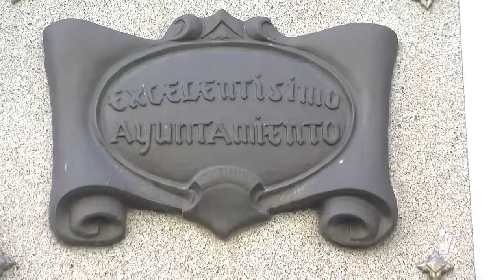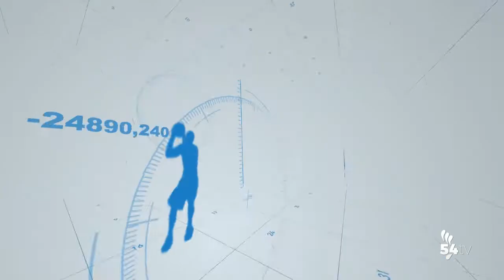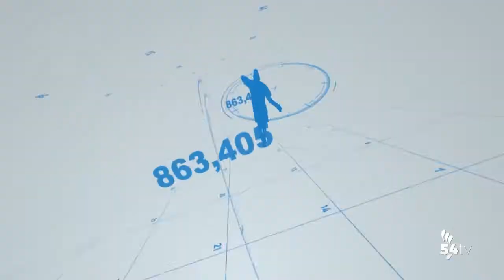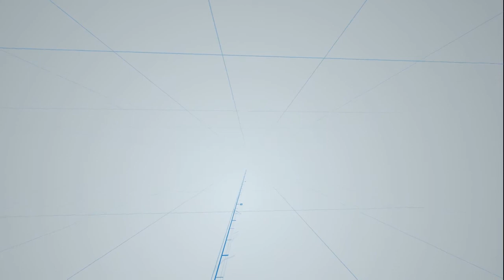DEPORTES 23 DICIEMBRE